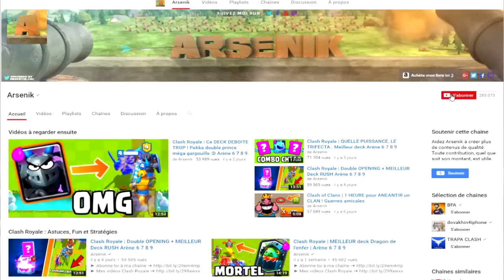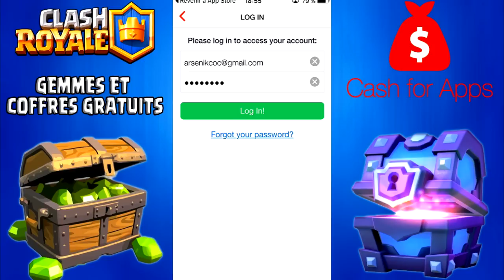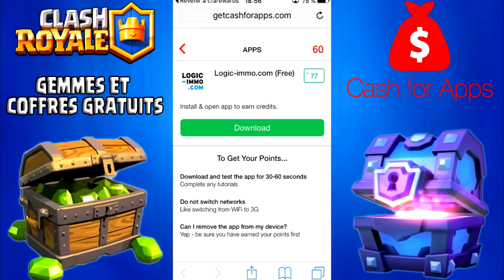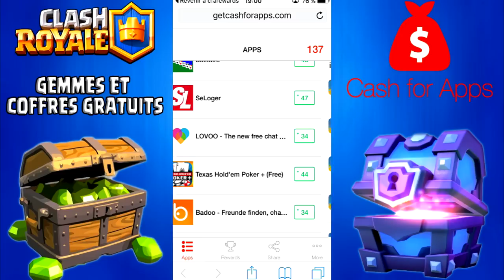Clash Royale | MAX de GEMMES ! MAX de COFFRES ! ENORME SURPRISE ?!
Pour du Clash of Clans :
► Achète mon livre ici ➜

Je réalise des vidéos sur Clash Royale et Clash of Clans : meilleurs decks par arène, pack opening, techniques d'attaque rush farm, tutoriels et astuces.